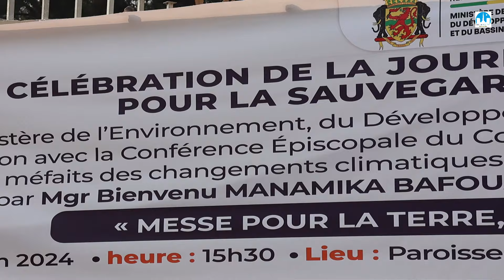Extrait de l'homélie de Mgr l'Archevêque à l'occasion de la messe sur l'environnement